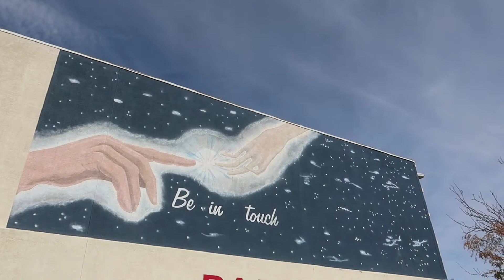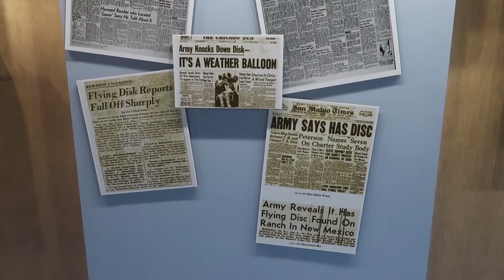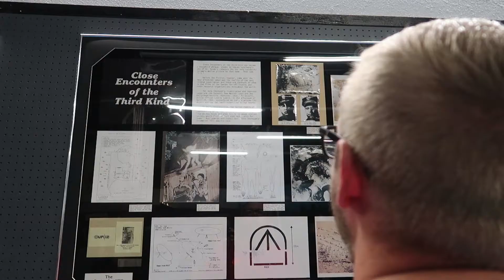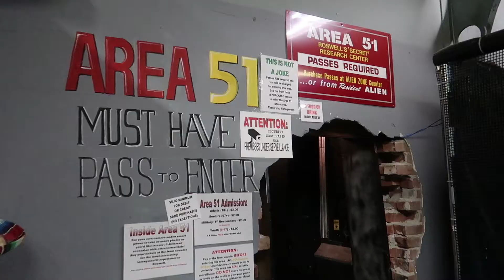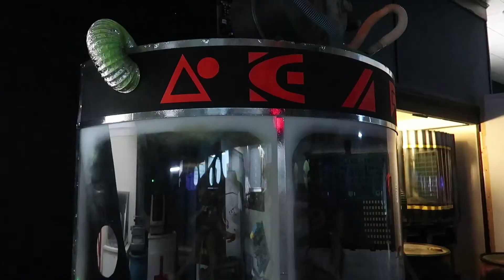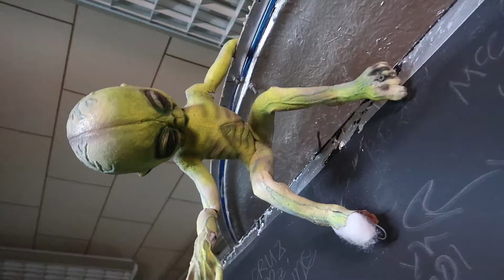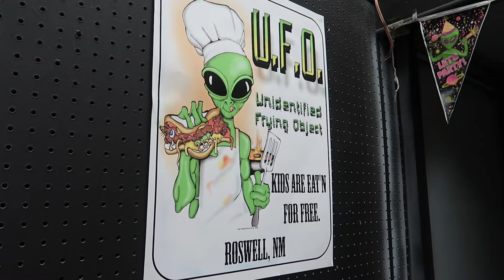Roswell | Hunting for Aliens in New Mexico!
Join us as we visit the International UFO Museum and Area 51 at Alien Zone in Roswell, New Mexico!

"The universe is a pretty big place. If it's just us, seems like an awful waste of space." - Carl Sagan

We have a fascination with all things space so we, of course, had to make a stop by Roswell, New Mexico on our tour of the southwest. We paid $5 each to visit the UFO Museum where we studied a timeline of the events around "the incident." We then went down the street to Alien Zone and paid $3 each to gain access to Area 51 where we posed with an array of aliens. Our visit was quick, but there is no shortage of things to do in Roswell.

Travel Vlog #25: Roswell, New Mexico

ABOUT US:
We are a husband and wife duo who have developed a deep appreciation for travel during our 17 years of marriage. We are fueled by our curiosity and the opportunity for growth experienced during our travels. In 2019, we are hitting the road for a life of full-time travel in our 2019 Forest River Impression MID. We hope you will follow along on our journey!